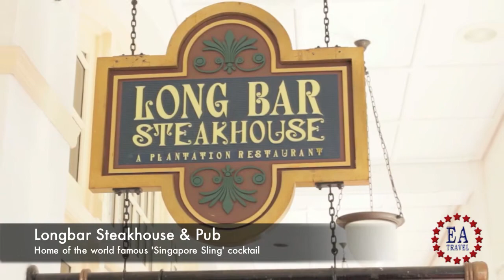Raffles Hotel Singapore - Overview ( Singapore )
Raffles Hotel Singapore